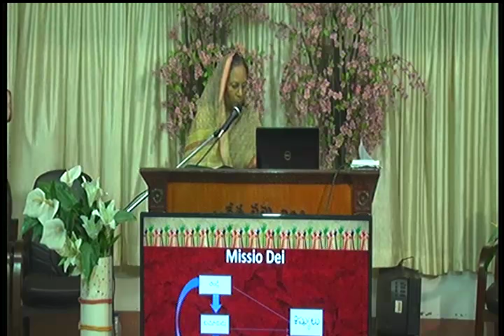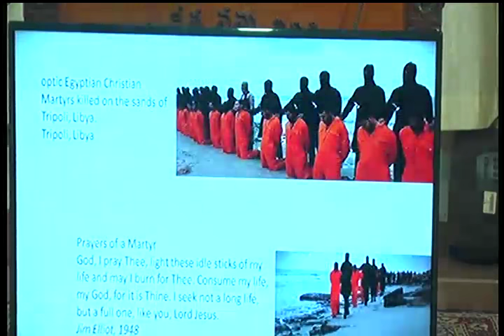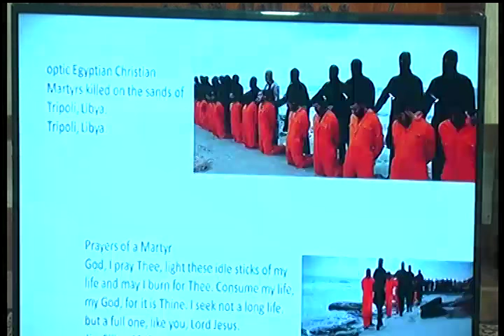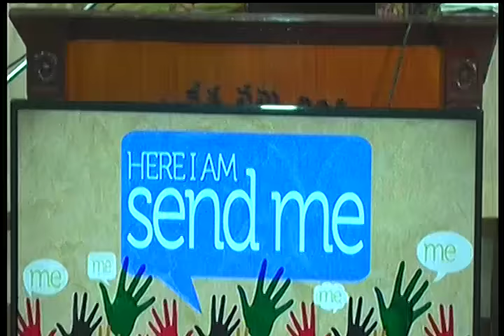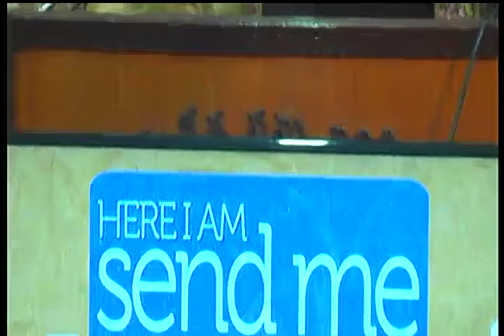day 19 - Sister Santha Kumari Mondithoka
Role of families in God's Mission